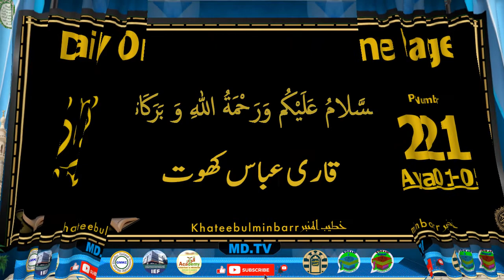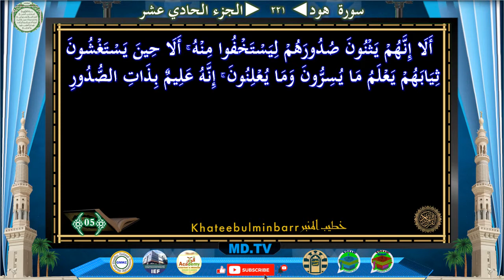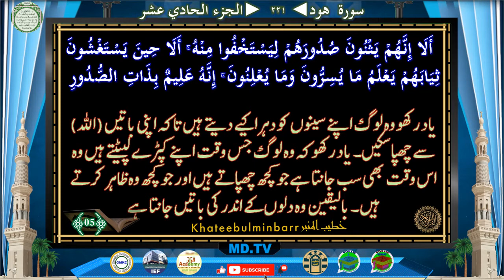Page 221 Surah Yunus Ayat 107-109 Surah Hud Ayat 001-005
Page: *221*
*Surah Yunus Ayat 107-109*
*Surah Hus Ayat 001-005*

Time Ayat
0:56 107
2:54 108
4:28 109

6:00 01
7:01 02
7:40 03
9:40 04
10:09 05

Jazakallah Khairan
KahteebulMinbar Team